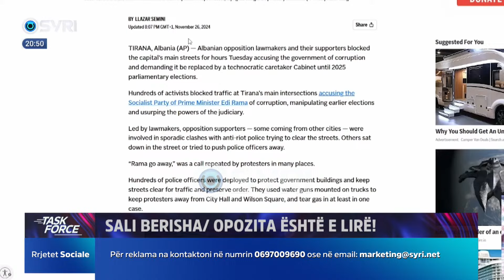‘Vendim i shumëpritur’, Nuri: Lirimi i kreut të opozitës, vendim që duhej dhënë me kohë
TASK FORCE/ Sali Berisha, opozita është e lirë!
Të ftuar: Oerd Bylykbashi, Franc Nuri, Brisida Shehaj, Ilda Zhulali, Sokol Hazizaj dhe Genc Burimi